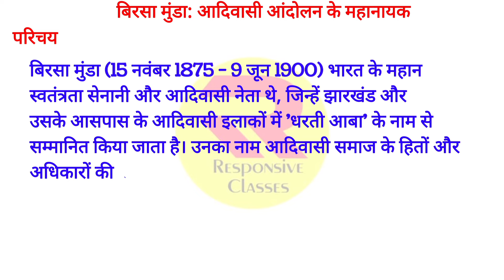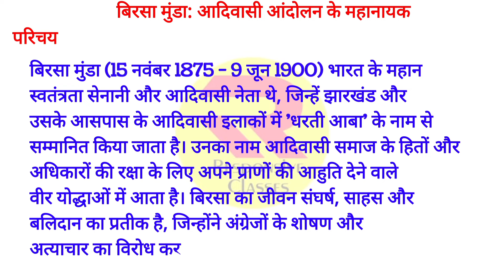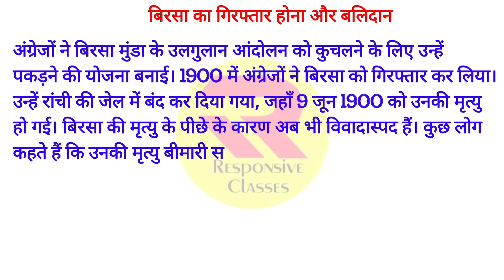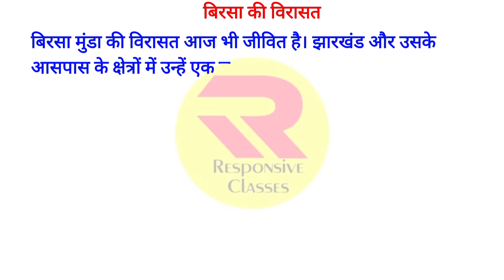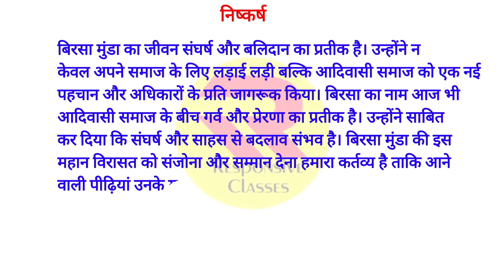बिरसा मुंडा पर निबंध l Birsa Munda Per Nibandh l Essay On Birsa Munda l बिरसा मुंडा का जीवन परिचय l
इस वीडियो में मैं आपके लिए लेकर आया हूँ बिरसा मुंडा पर निबंध है। इस वीडियो में आप भगवान बिरसा मुंडा पर निबंध की पुरी जानकारी प्राप्त कर लेंगे। 15 नवंबर बिरसा जयंती के शुभअवसर पर बेहतरीन निबंध लिखना सीखेंगे।